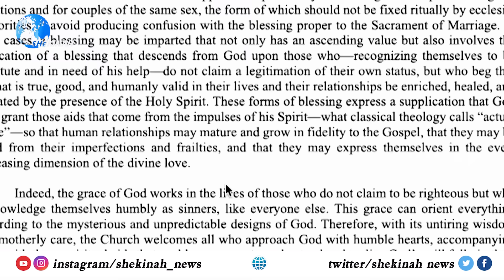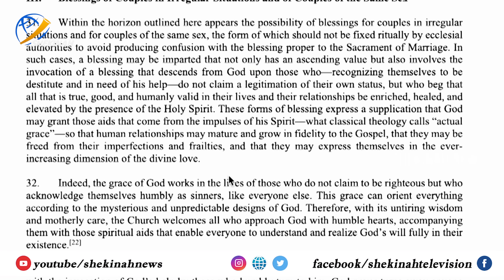അള്‍ത്താരയില്‍ വെച്ച് സ്വവര്‍ഗ പങ്കാളി ആശിര്‍വാദം... തെറ്റിപ്പോയെന്ന് ഏറ്റുപറഞ്ഞ് വൈദികൻ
തിന്മ അള്‍ത്താരയിലേക്കും...അള്‍ത്താരയില്‍ വെച്ച് സ്വവര്‍ഗ പങ്കാളി ആശിര്‍വാദം... തെറ്റിപ്പോയെന്ന് ഏറ്റുപറഞ്ഞ് വൈദികൻ | SAME SEX WEDDING |

Idukki Vision  Channel No:51
Bhoomika :52
Malanad Vision  :56